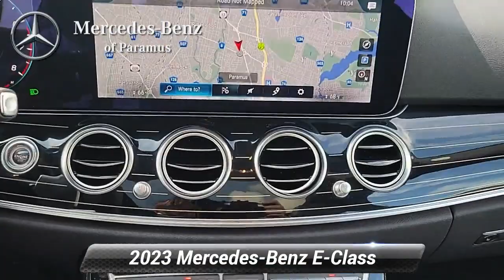Used 2023 Mercedes-Benz E-Class E 350, Paramus, NJ PB100653L